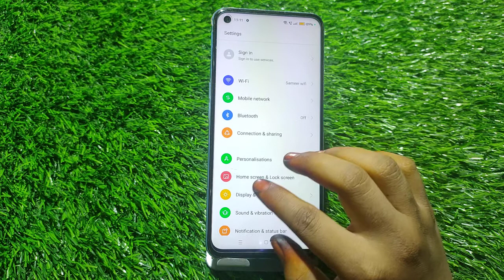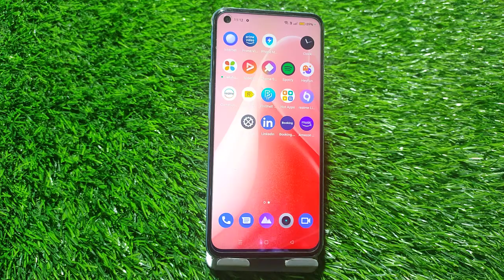How To Set Ringtone In Realme 9i 5G, Ringtone Change Kaise Karen In Realme 9i 5G,Realme 9i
How To Set Ringtone In Realme 9i 5G, Ringtone Change Kaise Karen In Realme 9i 5G,Realme 9i 5Gringtone Setting Kaise Karen,

Ringtone_Change Realme 9i 5G